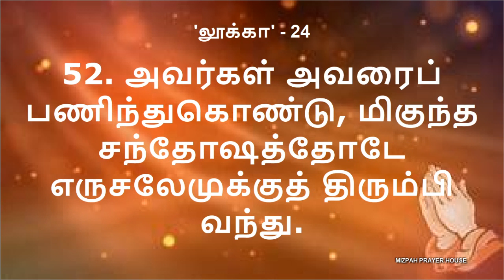LUKE - 24 | லூக்கா - 24 | DAILY BIBLE READING